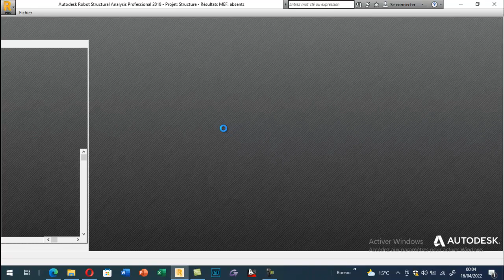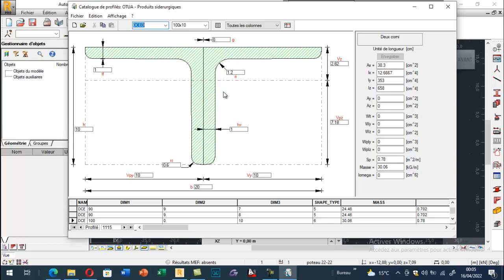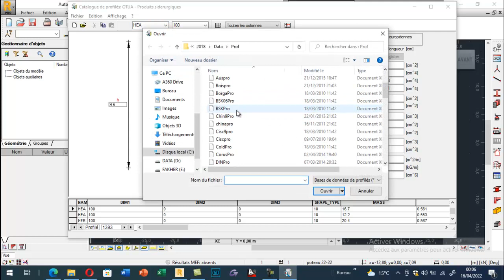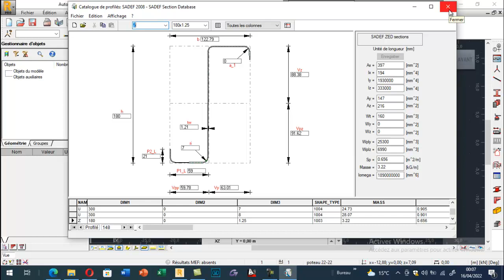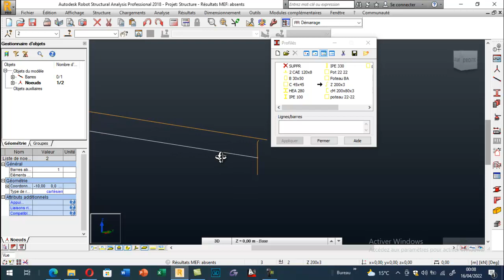Les catalogues des profilés minces (Profilés laminés à froid)